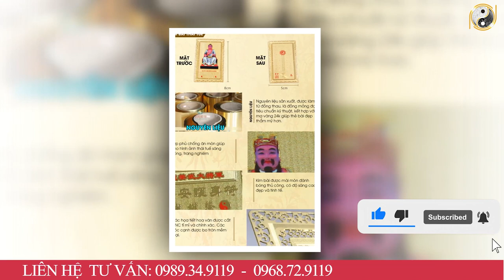Tử Vi Trọn Đời Năm 2023 Đinh Tỵ 1977 Nữ Mạng Hết Nợ Đổi Đời, Giàu Sang Vô Đối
01. Linh phù giải hạn
02. Hồ lô hóa giải Ngũ Hoàng
03. Mai Hoa Phú Quý
04. Gương bát quái tinh cầu
05. Kim bài thái tuế 2023
06. Vòng tam hợp Dần Ngọ Tuất
07. Vòng tam hợp Thân Tý Thìn
08. Vòng tam hợp Hợi Mão Mùi
09. Vòng Tam Hợp Tỵ Dậu Sửu
10. Bát bảo tâm kinh
11. Minh Quang pháp bảo cầu
12. Minh Quang pháp bảo lục giác
13. Tỳ Hưu Lộc Tài (Đồng)
14. Tỳ Hưu Khai Vận ( Bạch Ngọc)
15. Bách Niên Tụ Tài ( tụ tài lộc)
16. Song long ngọc ấn ( ấn thăng quan)
17. Kim bài ngũ Lộ Thần Tài
18. Hồ lô bình an ( treo xe)
19. Móc khóa văn xương
20. Ống bút văn xương gỗ đào
21. Bút văn xương gỗ đào
22. Bút văn xương gỗ đào nhỏ
23. Hoa mai kim tiền ( mạ vàng )
24. Các vật phẩm phong thủy khác